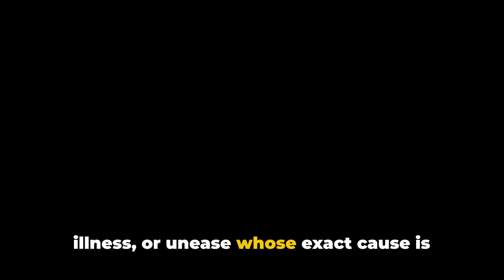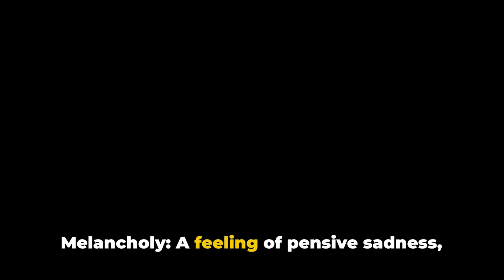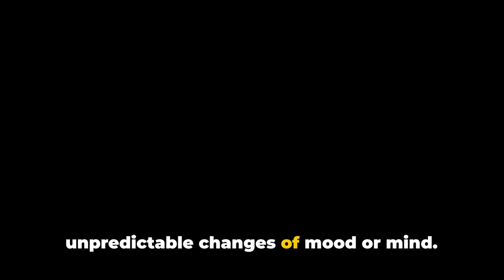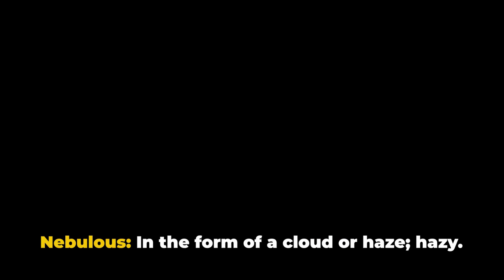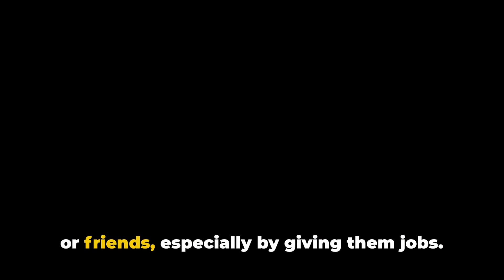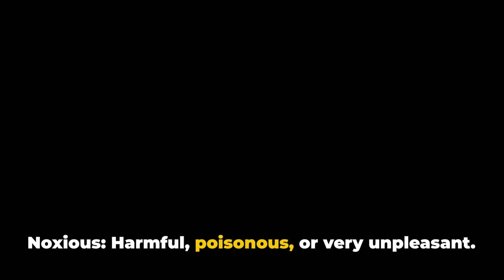Week 16 | How to pronounce advanced words and their meanings | English Podcast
How to pronounce advanced words and their meanings | English Podcast | Week 16
Get ready to enhance your English skills to a native-like level with our podcast! Whether you're a language learner striving for fluency or a native speaker looking to enrich your vocabulary and refine your pronunciation, this podcast is perfect for you.

Each episode is carefully crafted to introduce you to 50 advanced-level vocabulary words, commonly used by native speakers in various contexts. Not only will you learn the meanings of these words, but you'll also master their pronunciation ensuring that you sound just like a native speaker.

But the benefits don't stop there! Native speakers can also benefit from our podcast by expanding their vocabulary pool and becoming more articulate in their speech. Whether you're in casual conversations, professional settings, or academic environments, a rich and varied vocabulary is key to effective communication.

Imagine effortlessly expanding your vocabulary while going about your daily activities! With our podcast on loop or repeat, you can reinforce your learning and turn your downtime into productive language practice sessions.

So, sit back, relax, and embark on a journey to becoming a pro in English!

Join us on this journey to language mastery and unlock the power of native-like pronunciation and advanced vocabulary.